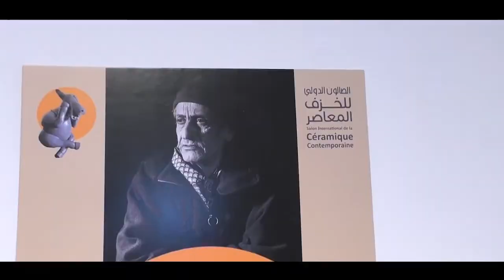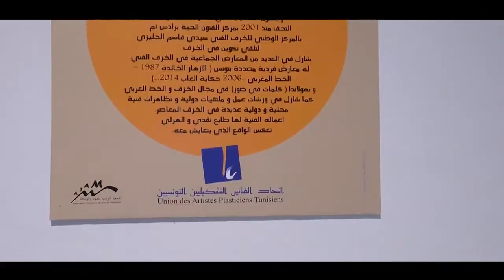الصالون الدولي للخزف تونس 2022